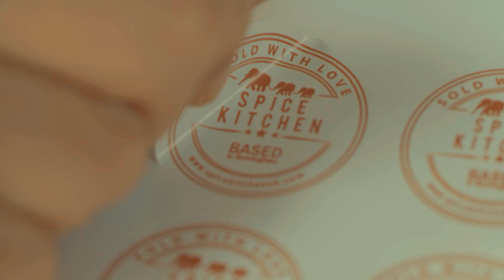eBay | eBay Seller Portraits - Shashi & Sanjay, Spice Kitchen UK.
“I blend all the spices by hand, it just adds magic to the blends. You can literally taste the history."

Meet Shashi & Sanjay, the founders of the colourful Spice Kitchen UK.
Their eBay based business is now an award-winning artisan producer of spices, sourced from all over the world and sold to flavoursome fans all over the world.